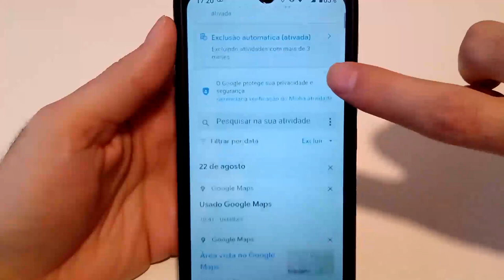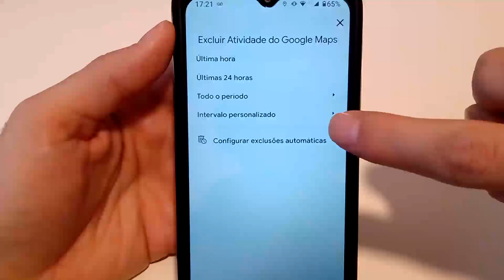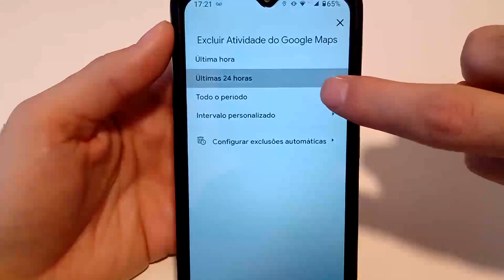COmo EXCLUIR o HISTÓRICO COMPLETO GOOGLE MAPS